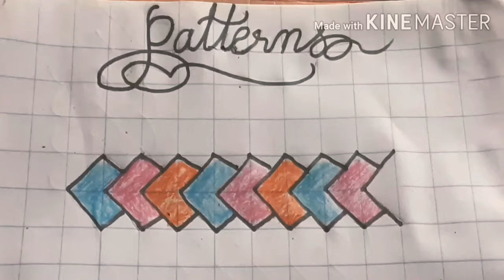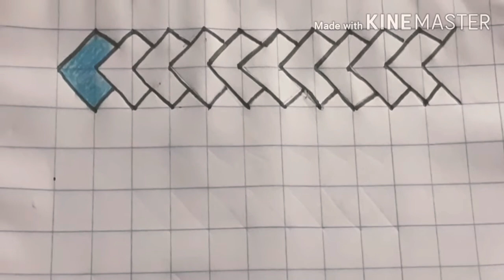Patterns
Thanks
JD's Kalvi